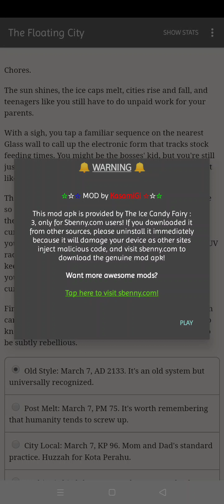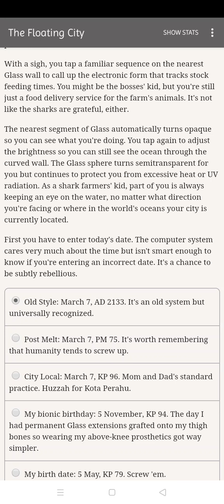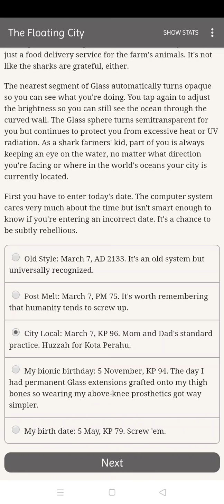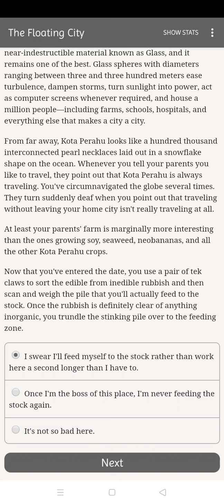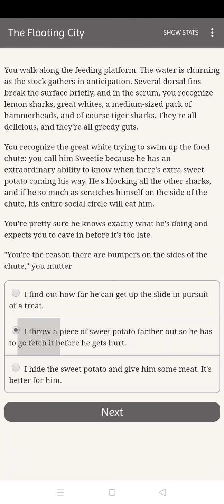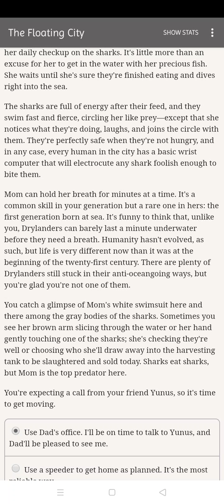The Floating City v1.0.5 Boosted Stats MOD APK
The Floating City v1.0.5 Boosted Stats MOD APK by @KasamiGi only at Sbenny.com